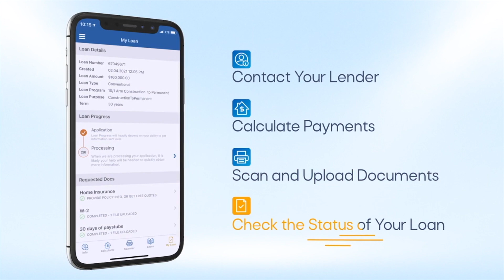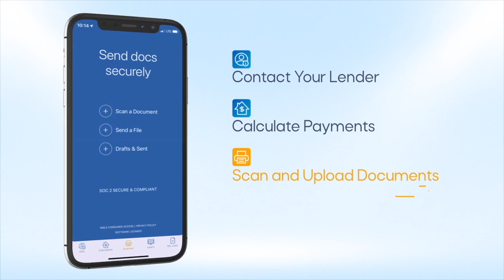Potential Development Helps Students Throughout Educational Journey | 3 Minutes With 4-22-24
YOUNGSTOWN, Ohio -- Potential Development has been educating the community about Autism Awareness throughout the month of April.

Paul Garchar, CEO of the school says early intervention is an important part of the educational journey of students with autism.

"When they come to Potential Development at the preschool, it's just the beginning of a very long journey," Garchar says. "We're going to be with that student and with that family hopefully all the way through the twelfth grade."

You can find us here:
BusinessJournalDaily.com